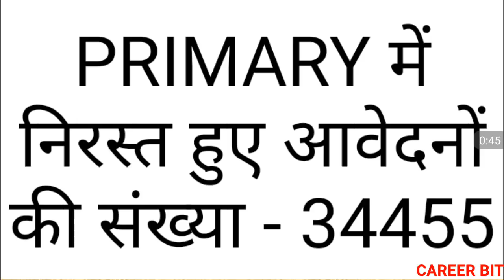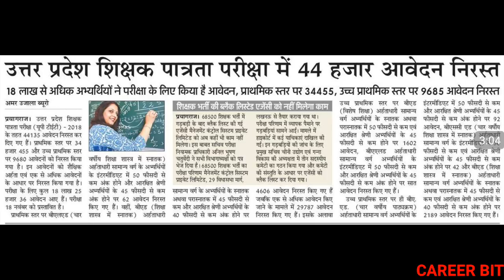UPTET 2018 : 44135 APPLICATION REJECTED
Friends in this video i have updated about total rejected application in uptet 2018. Thanks